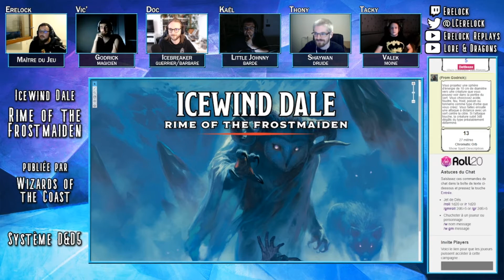[JdR] Rime Of The Frostmaiden : Episode 1.1 | Un Corps Dans La Neige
NOUS Y VOILA ENFIN ! Le début de la campagne Rime Of The Frostmaiden ! Un Cross-Over magique entre le Love Crew et La Table de Rencontres !

Icebreaker, Little Johnny, Shaywan, Godrick et Valek se retrouvent tous les cinq autour d'un corps, partiellement pris dans la neige dans la Cité de Bryn Shander... Leur rencontre est ma foi assez inattendue mais pas inaperçue… Et marque sans aucun doute le jour où leur vie va basculer... Basculer dans l'excès d'alcool probablement, mais peut être pas que.

Je vous laisse découvrir ce groupe très ... original en espérant que cette nouvelle campagne vous plaira !
Un grand MERCI à Thony pour les Overlays ! ❤
🎵Musique et sons par Syrinscape 🎵
Because Epic Games Need Epic Sound !